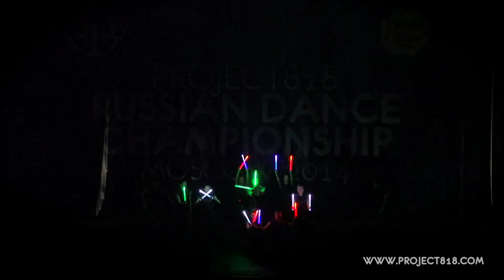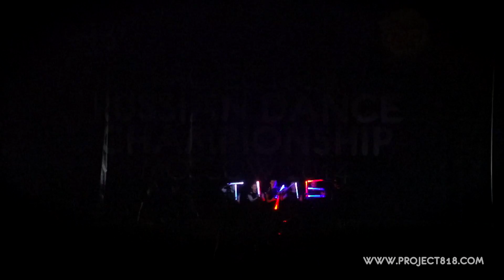KANSTAFLAVA — BEGINNER CREW @ RDC14 Project818 Russian Dance Championship 2014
★ Project818 Russian Dance Championship — BEGINNERS ★ 1-2 мая, Москва 2014
Choreography: Ekaterina Yurievna Proskurnina